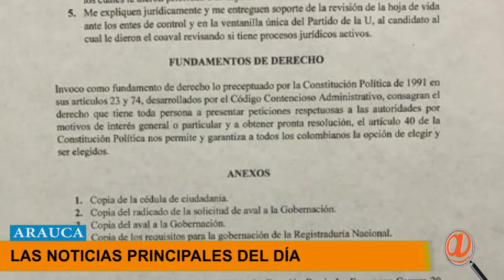LAS 5 NOTICIAS PRINCIPALES DEL DÍA EN ARAUCA